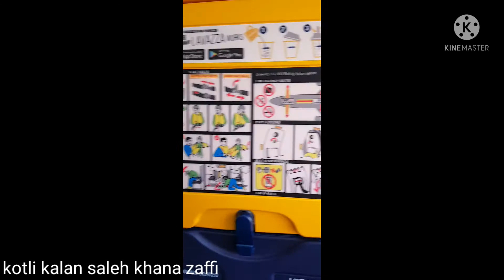kotlikalan zaffi pourtgal to U.K